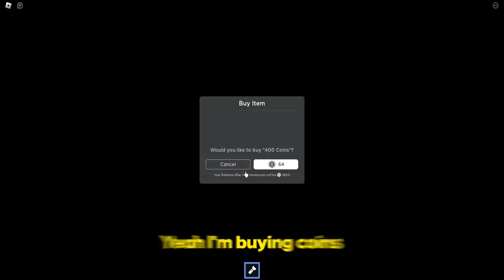RAINBOW FRIENDS ESCAPE GREEN'S HOUSE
What's in GREEN'S HOUSE in RAINBOW FRIENDS Chapter 2
Sunny and Melon play a fan made Chapter 2 game in a Rainbow Friends and must ESCAPE Green's House!